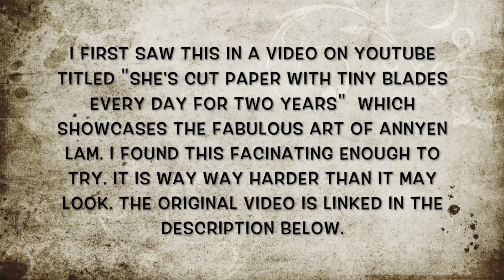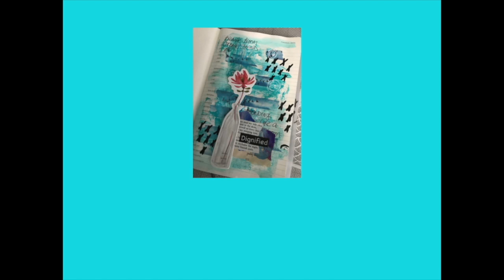With Paper Cutting